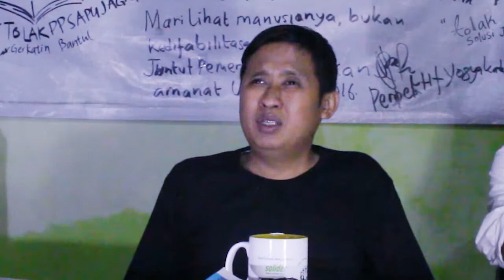Mengapa Difabel Lebih Rentan Jatuh Miskin? | NGOSAN PP No. 52 Tahun 2019 #2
Halo Sobat Inklusi, jumpa lagi di rubrik Ngobrol Santai (NGOSAN)

Video ini merupakan lanjutan dari video sebelumnya yang membahas tentang PP No. 52 Tahun 2019 Penyelenggaraan Kesejahteraan Sosial bagi Penyandang Disabilitas dari sisi aspek tujuan dan administrasinya.

Video bagian kedua ini menjelaskan bagaimana difabel menjadi sangat rentan jatuh miskin. Berkaitan dengan PP sebagai turunan dari UU No.  8 Tahun 2016, bagaimana dinamika teks kebijakan tersebut dalam menjawab persoalan kerentanan difabel. Di samping jaminan sosial masih menggunakan pendekatan kemiskinan daripada kerentanan.